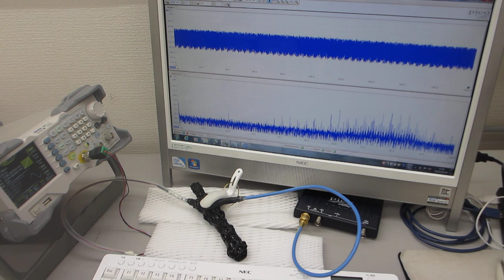超音波の伝搬特性テストーー超音波プローブの相互作用ーー（超音波システム研究所）